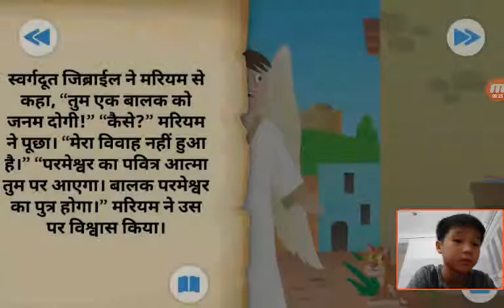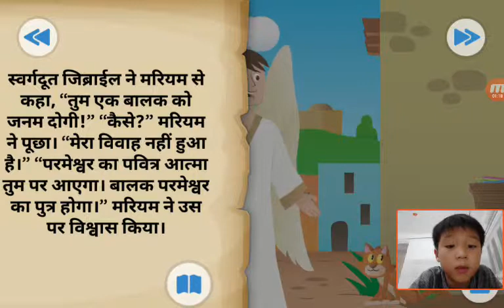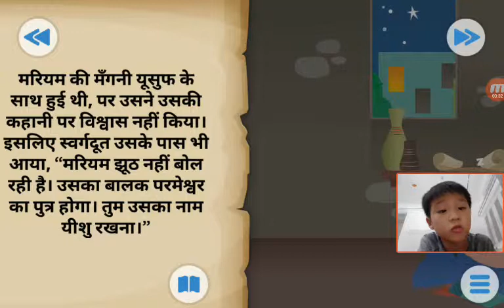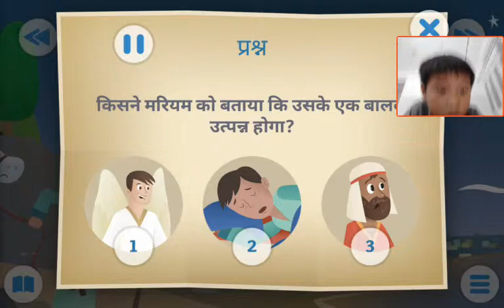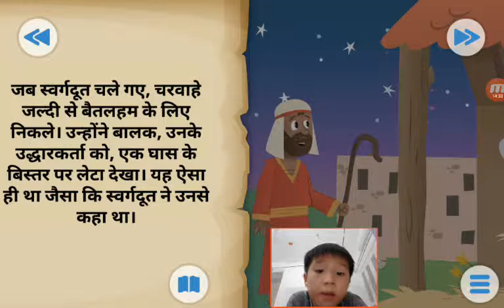‹Kids›Soo：성경이야기‹Hindi›– 예수님이 태어났어요 यीशु का जन्म हुआ था।